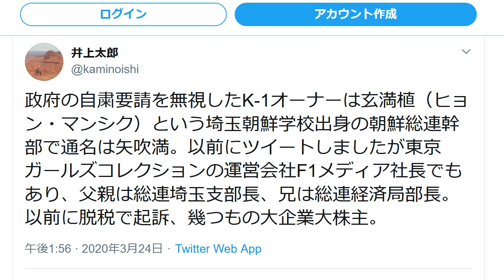「K-1は国賊」 政府が激怒